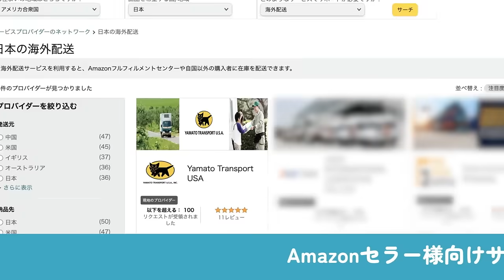2024年版 アメリカ・カナダから日本への荷物ならヤマトの国際宅急便